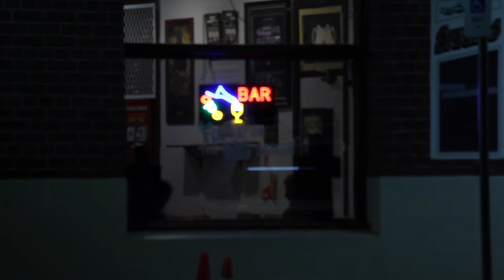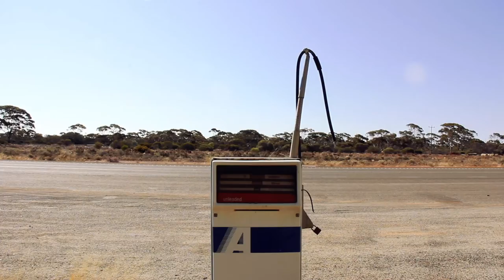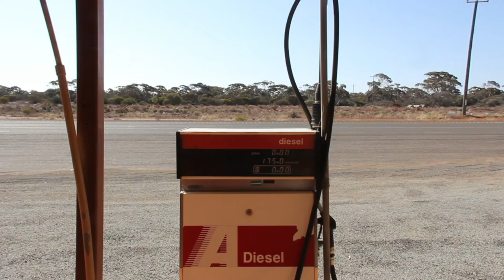Natalie D-Napoleon - Gasoline & Liquor [Official Music Video]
"Gasoline & Liquor"
by Natalie D-Napoleon
"You Wanted To Be The Shore But Instead You Were The Sea"

Recorded in a historic chapel in the hills behind Santa Barbara, California and produced by James Connolly, "Gasoline & Liquor" features Natalie D-Napoleon (vocals & acoustic guitar), Doug Pettibone (pedal steel guitar), James Connolly (upright bass and bowing), and Dan Phillips (percussion).